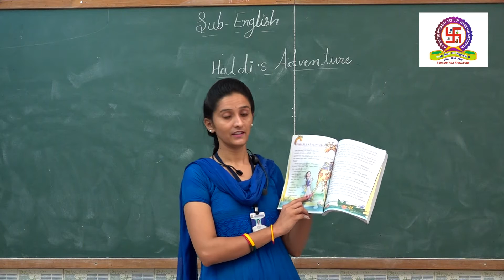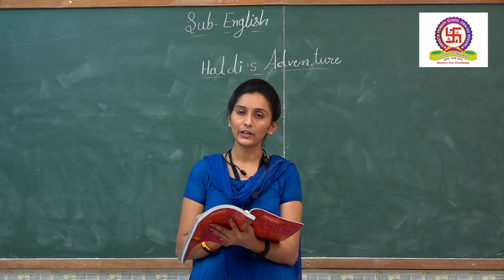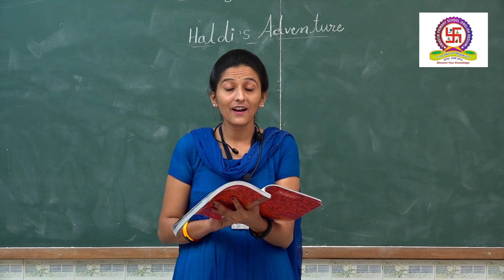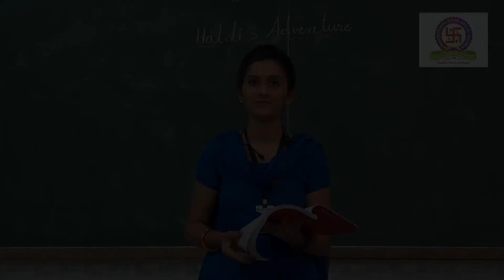EMS, Std : 2, Subject : English, Unit : 1, Lesson : 2 Haldi's Adventure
Std : 2
Subject : English
Unit : 1
Lesson : 2 Haldi's Adventure